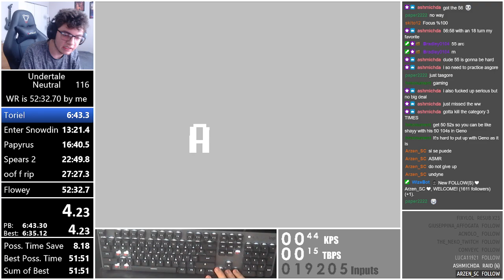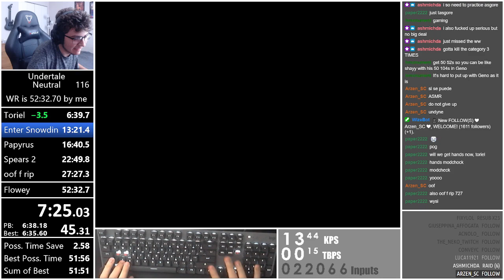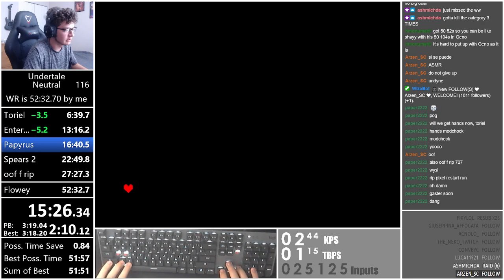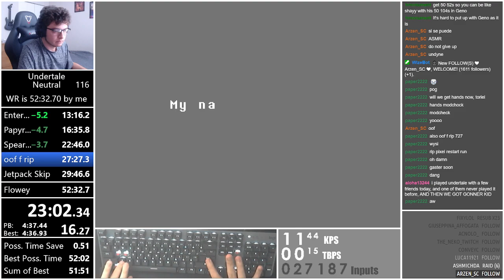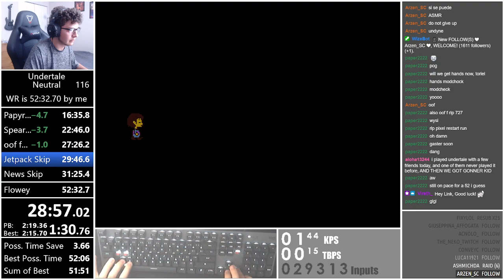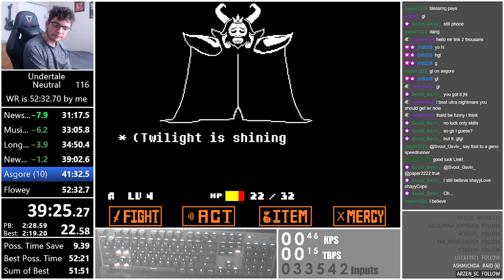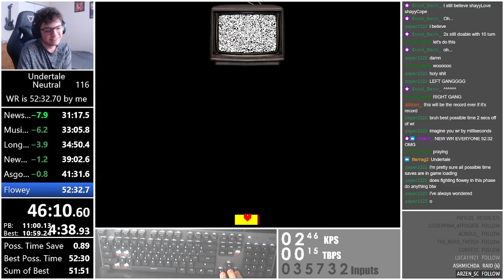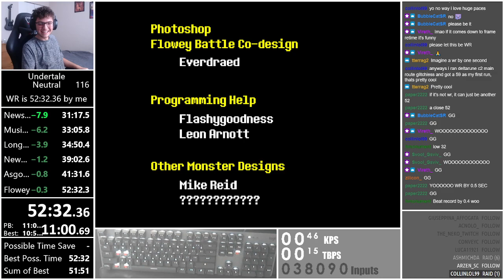Undertale Any% Speedrun in 52:32.300 (Former WR)